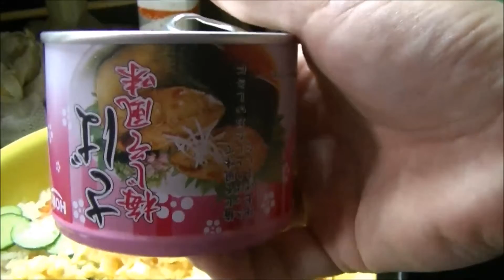適当に、まぜ寿司作ってみました【あっちゃん☆’ｓキッチン】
風邪気味だからｗ超簡単に
缶詰使って、適当にまぜ寿司作ってみました☆
これ、子供に大人気なんだよねw